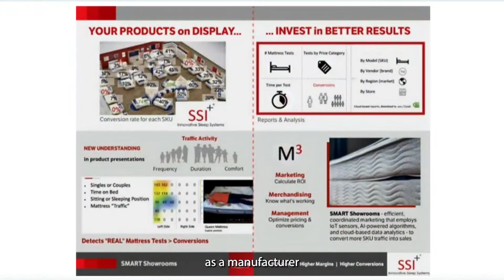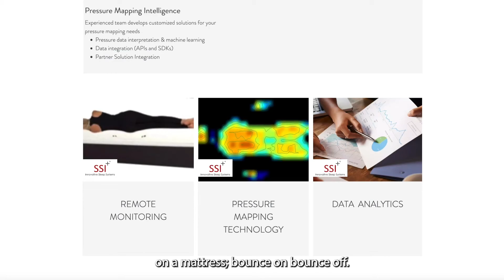"Take 5 With Dave" - SSI Aims to Boost Retail Analytics (updated)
Bedding veteran Owen Shoemaker says information is power for retailers and talks about his company’s mattress monitoring system.